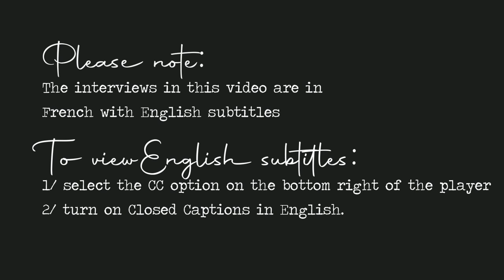The rebirth of the Château roof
It's been 250 years since the Château was first constructed and over time her roof has become terribly degraded. The work to restore the Château roof is now incredibly urgent and very complex.

Join us as we share with you the rebirth of the roof of Château de Purnon through a series of interviews with our artisans.

Please note the interviews in this film are in French with English subtitles. To view the English subtitles please select the CC option on the bottom right of the video player and turn on Closed Captions in English.

~ Timings ~
1:36 Skip intro